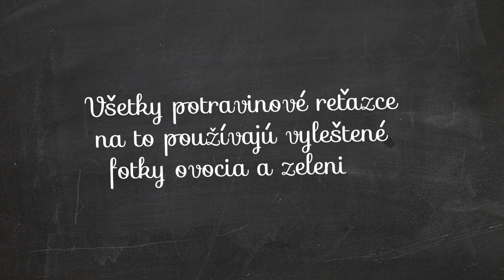Najcerstvejsi citylight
case study